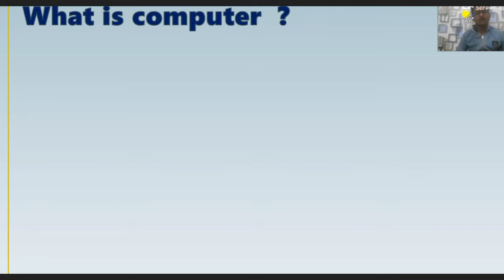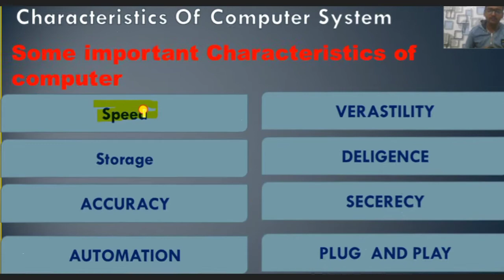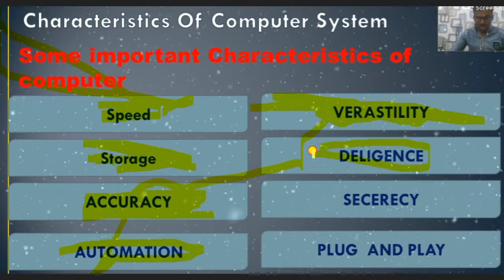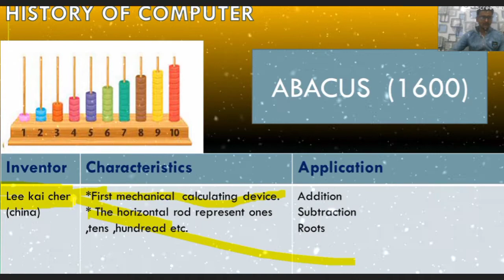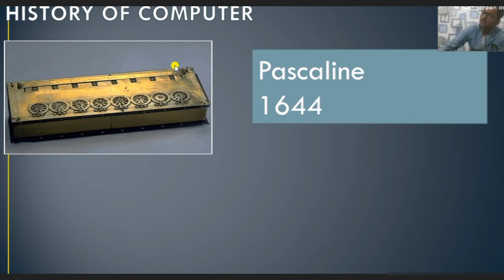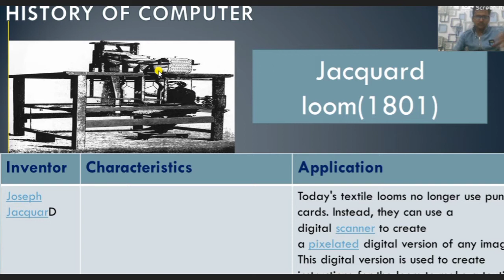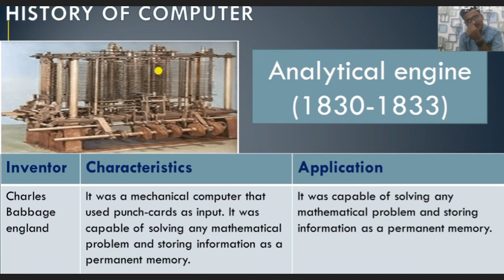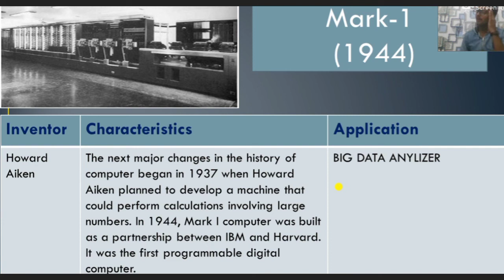history and character computer system , abacus , Napier bones ,pascaline , analytical engine , ibm